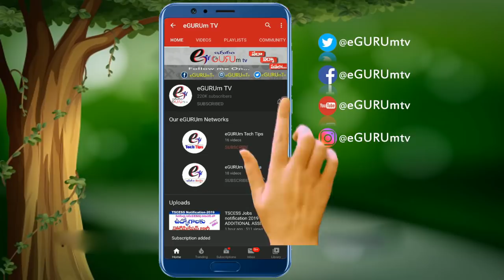Un Employed Kammari Raju Free Maths classes for Un employees || eGURUm tv free online classes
Telangana Un Employed Kammari Raju Free Maths classes for Telangana Un employees Un Employed Kammari Raju Free Maths classes for Un employees || eGURUm tv free online classes

My Gear and my equipment :::

1. Camera
2. Lens
3 Camera Stand
4. Gorilla Pod
5. Mic
6. Lighting
7. Lights
8. Mic for Interview
9. Logo for interview mic
10. Mic Stand
11. Mobile tripod with selfie stick
12. Mobile Stand
13. LED Lighting